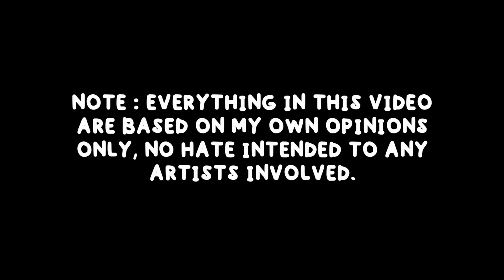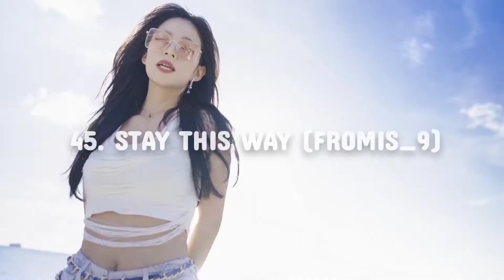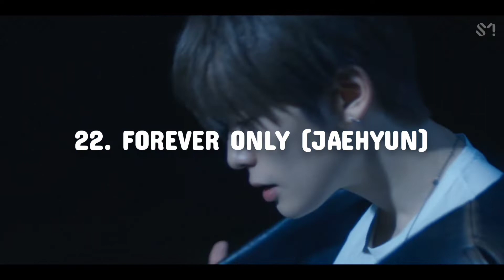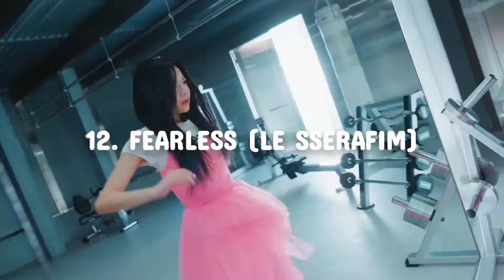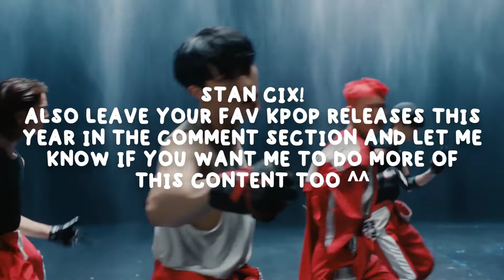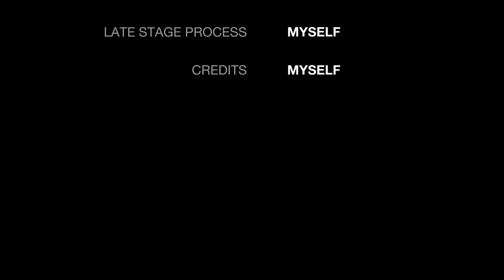Ranking My Favourite K-pop Releases (Until SEPTEMBER 1st Week) — Ranking Video #1